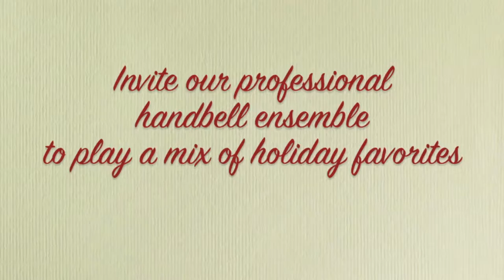Bells of the Cascades Holiday Ringers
Updated rates!

This holiday season, Bells of the Cascades is proud to offer performances by Bells of the Cascades Holiday Ringers. This group of talented handbell ringers is the perfect entertainment addition to your holiday gathering — whether corporate event, holiday bazaar, religious celebration or intimate dinner party!